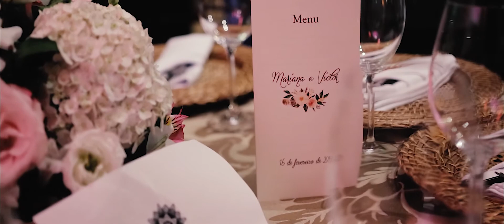MARI E VICTOR | WEDDING | TEASER